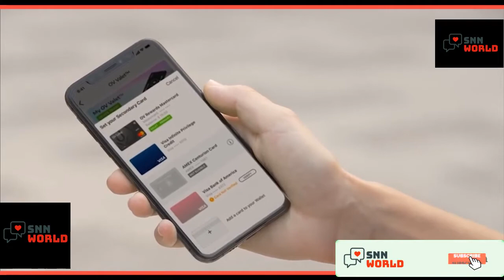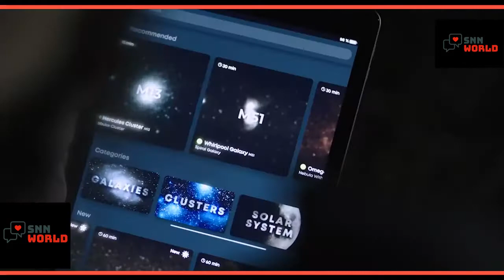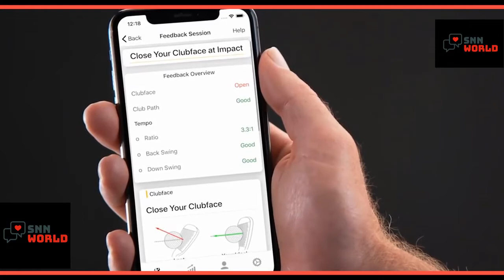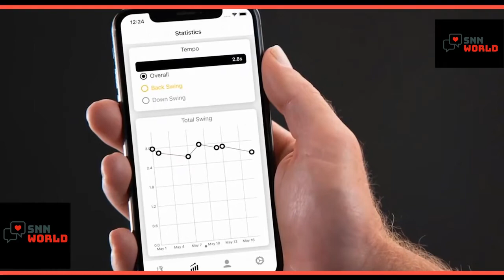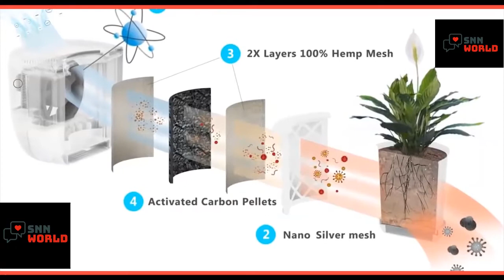9 LATEST GADGETS THAT ARE WORTH BUYING COOL ►►7F!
If this video was helpful to you, please remember to leave a like and subscribe to my channel to see more videos like this in the future, and if you have any questions related to the products we listed here, leave a comment down below and we shall get back to you as soon as we can.

►► ✔ Links
►► (Preview) 9 LATEST NEW GADGETS 2021,22

►►SNN World is a participant in the Amazon Services LLC Associates Program, an affiliate advertising program designed to provide a means for sites to earn advertising fees by advertising and linking to Amazon.com. As an Amazon Associate I earn from qualifying purchases.